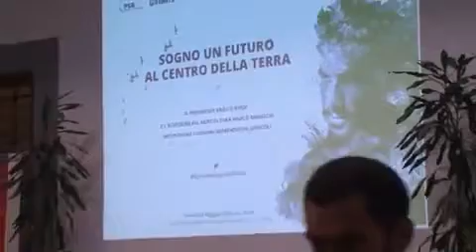Toscana: agricoltura, le imprese giovanili sono le più attive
Regione, Rossi e Remaschi incontrano i giovani beneficiari dei bandi del Piano di Sviluppo rurale e del Pacchetto Giovani. Secondo Irpet nei prossimi tre anni le imprese under 40 produrranno 173 milioni di euro di Pil, per 6 mila posti di lavoro